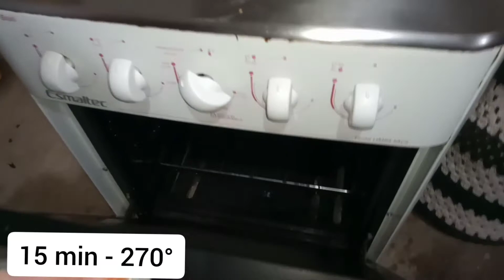Pizza de pão de forma | Rápido, fácil e deliciosa🍕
Ingredientes:
Pão de forma
Queijo e presunto
Molho de tomate
Maionese
Orégano
Ovos cozidos